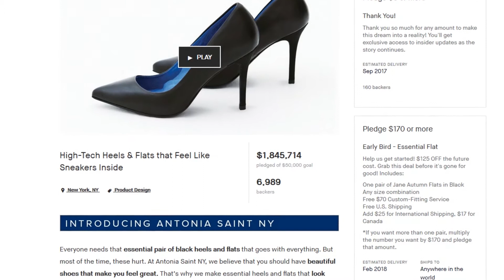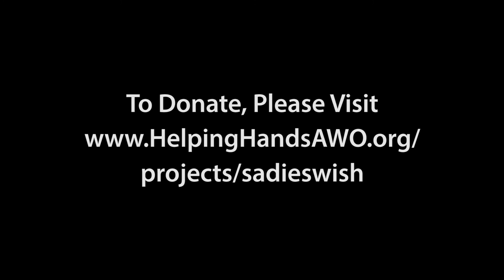Sadie’s Wish – A Crowdfunding Campaign by her sister Evie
Hello, this is Evie. My little sister Sadie recently died from a type of cancer called rhabdomyosarcoma. She was my best friend and I miss her every minute of every day.

I was thinking of ways that I could help honor her and I remembered something she said in an interview with The Truth 365.

Sadie said, “I think that when everyone comes together, that would be great because there are so many brilliant minds out there and they can make something amazing such as a cure to childhood cancer.”

Clearly it was Sadie’s vision for us to come together and support brilliant minds in order to cure childhood cancer.

This gave me the idea for a crowdfunding campaign to help make Sadie’s wish come true.

I know of some brilliant minds at Dana Farber Cancer Institute in Boston who are working on new ways to kill Rhabdomyosarcoma cells without hurting the child. Their biggest roadblock is a lack of funding for their cutting-edge research.

I have seen millions raised through crowdfunding for all kinds of projects but none as important as one that can save the lives of innocent children.

Will you help us by donating to our campaign today? Our initial goal is $50,000 by June 15 but we would love to raise more. No amount is too small.

And if you can’t donate, please share this page with your friends.

As Sadie said, if we come together we can help the brilliant minds find a cure to childhood cancer. YOU have an important role in this campaign’s success and we appreciate your help! Thank you!